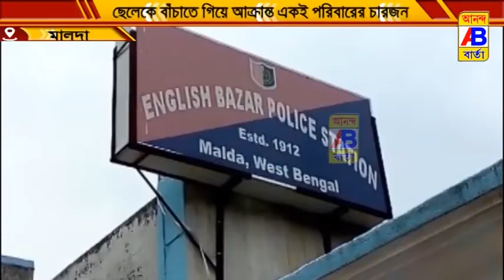ছেলেকে বাঁচাতে গিয়ে আক্রান্ত একই পরিবারের চারজন।